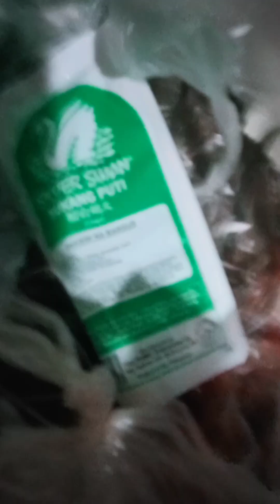MGA nanay na talaga namang OT is REAL🤣